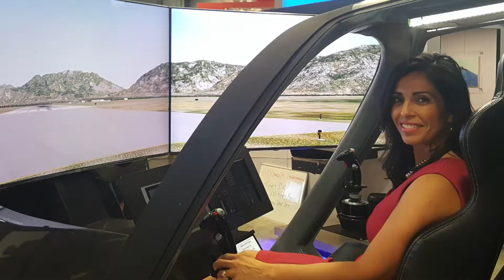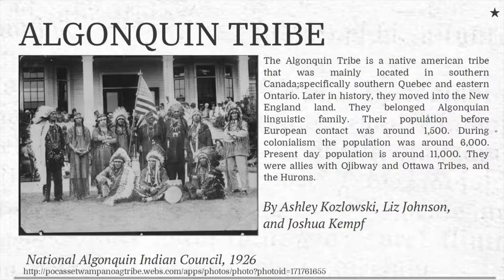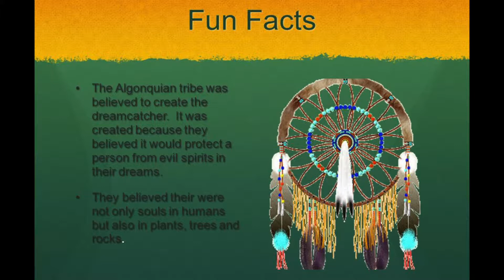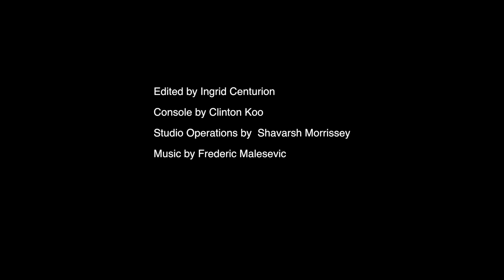Inspiring Careers - Deborah Butler, Attorney Supporting Veterans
Ingrid Centurion interviews Deborah Butler, an attorney who has dedicated her practice to support Veterans around the country.